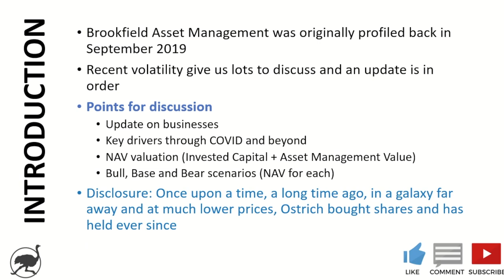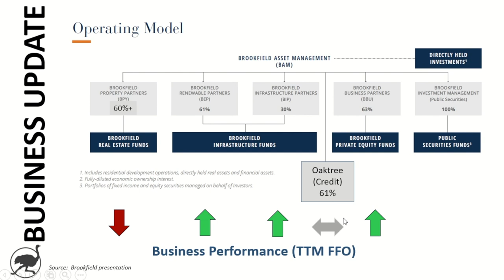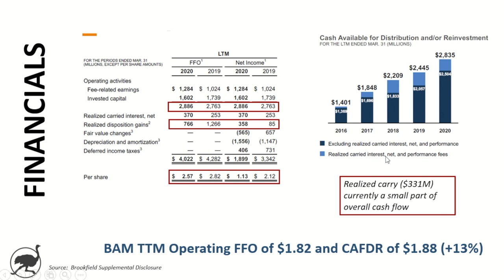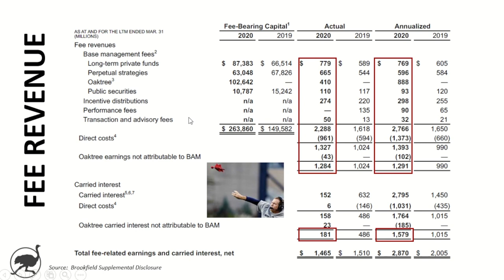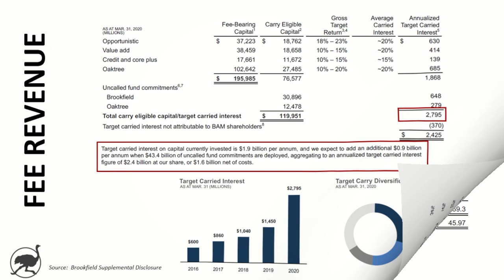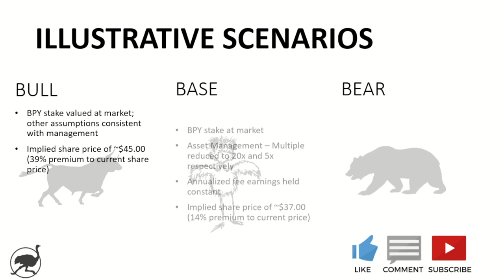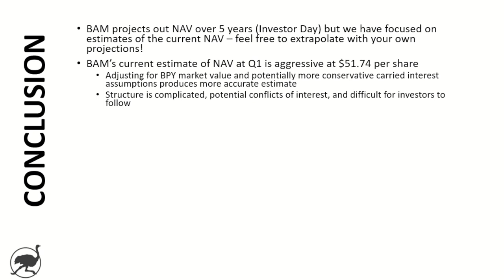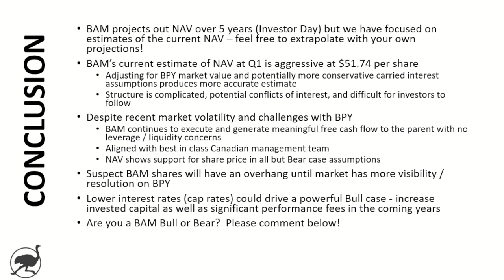What is Brookfield Asset Management's true NAV per share? $BAM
This is an update to the original video on Brookfield back in 2019.  Here we discuss key drivers for the stock, update on business performance through COVID and provide 3 different scenarios for calculating current Net Asset Value per Share.

Stock Investment Research and Analysis.